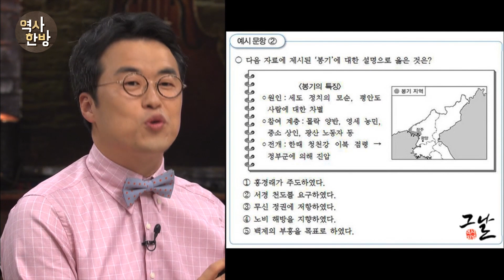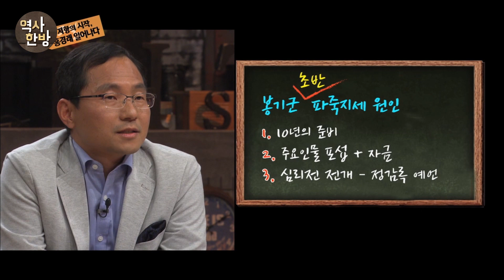영상한국사 I 239 홍경래, 농민저항운동의 서막을 열다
1811년 12월, 심각한 수탈과 차별을 견디지 못한 백성들이 봉기한다. 성난 백성의 선봉에 선 사람은 홍경래였다. 그는 새로운 세상을 부르짖으며, 핍박받는 백성들의 마음을 하나로 모았다. 이후 홍경래의 봉기군은 파죽지세로 여덟 고을을 점령하며 평안도 일대를 장악한다. 아래로부터 시작된 조직적이고 치밀한 저항이자, 민란 시대의 시작이었다. 홍경래는 19세기 민란 시대의 대변자였고, 농민 저항 운동의 서막을 연 중심인물이다. 봉기 초반 파죽지세의 원인은 10년의 준비, 주요 인물 포섭과 자금 모집, 정감록 예언 등을 이용한 심리전 등으로 설명할 수 있다. 각 지방 관아의 기강이 해이해졌던 것도 주요 원인으로 작용했다. 백성에게 곡식을 나눠주고 민가에 피해를 주지 않는 봉기군에 비해, 고을 수령들은 도망가고 항복하기 바빴다.

심각한 수탈과 차별#홍경래의 봉기군 평안도 일대 장악#조선후기